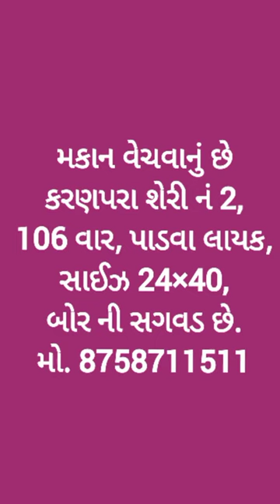R000173 house, Karanpara street no 2, 106 var, Rajkot